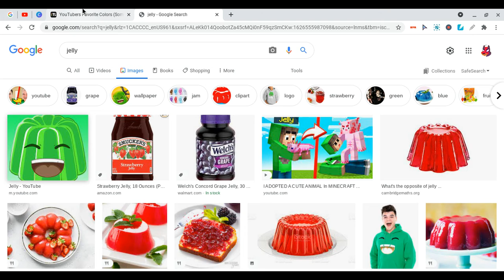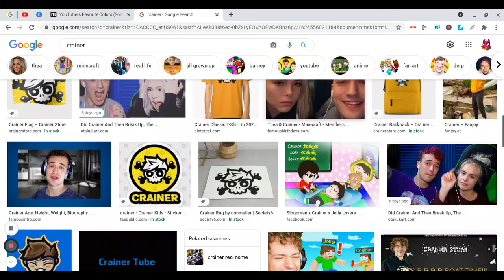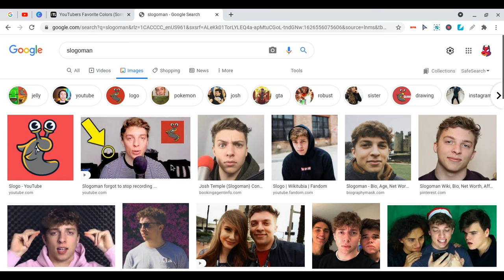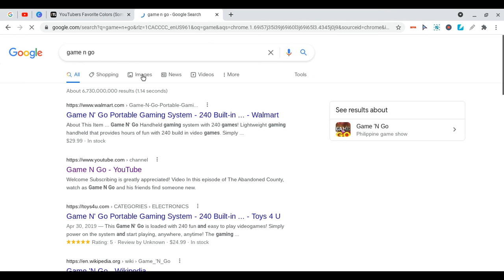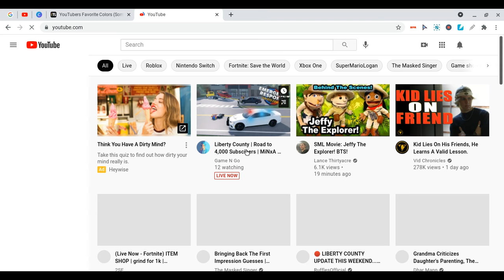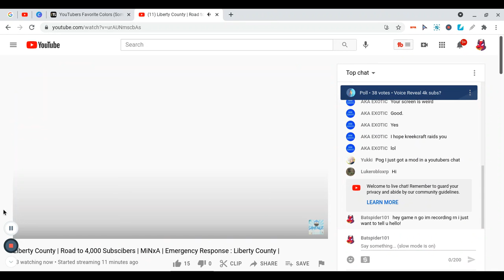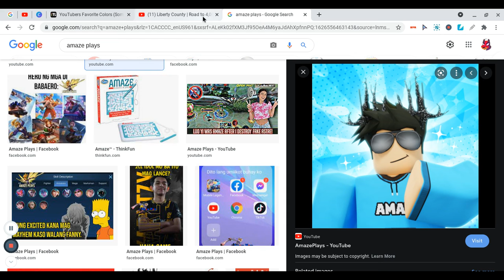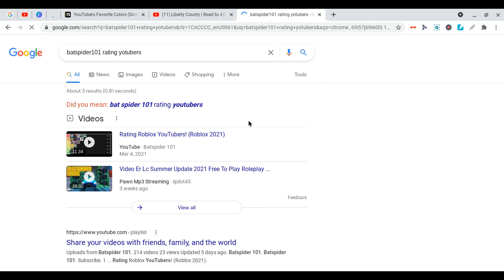YOUTUBERS FAVORITE COLORS IN A TIER LIST (IM BACK)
IM BACK!

tick tock-batspider101

undercover roblox account-captinlionebnj

batspider main roblox account-batspider300k